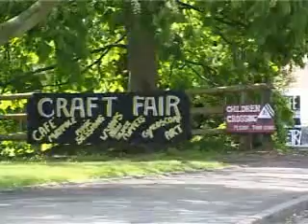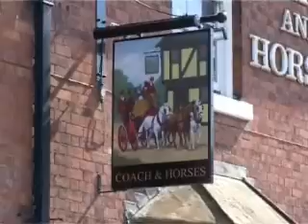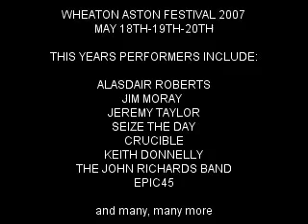Wheaton Aston Music Festival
A short promotional video for the Staffordshire based 'Wheaton Aston Music Festival' that will take place from 18th-20th May 2007. Acts this year include Alasdair Roberts, Jim Moray, Jeremy Taylor, Epic45, Seize The Day, and many more.